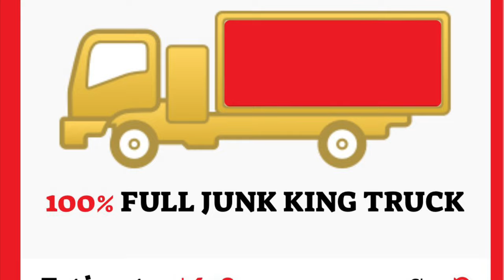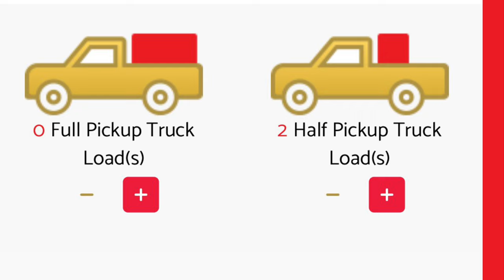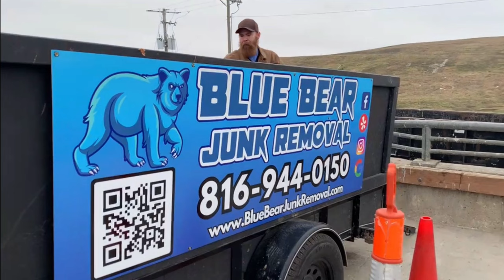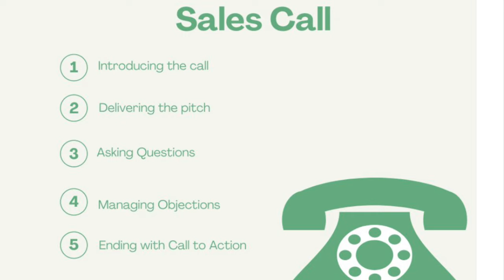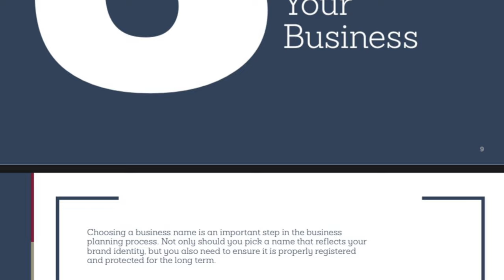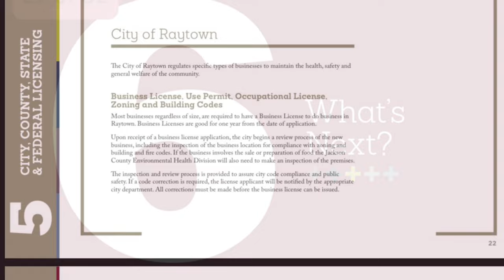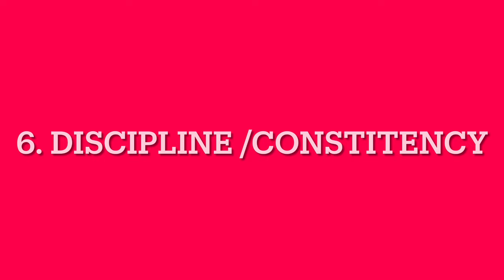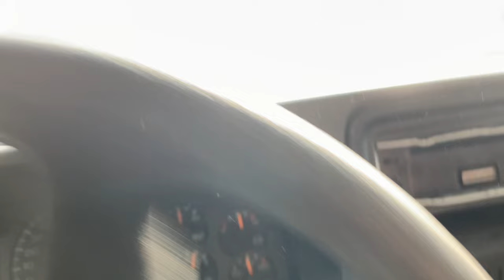6 Things I Learned My First Year In Business Junk Removal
This is the top 6 lessons I learned in the junk removal business. From marketing to discipline and more. The hardest part about junk removal is the business side of things not the work. I hope watching this video helps you begin or further your junk removal business as you grow with me.

- Travis Wilson